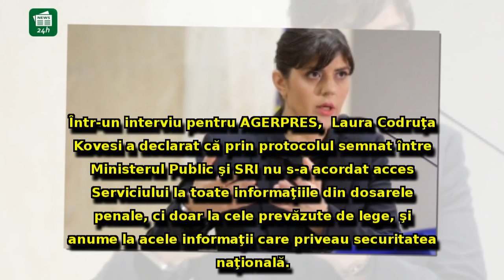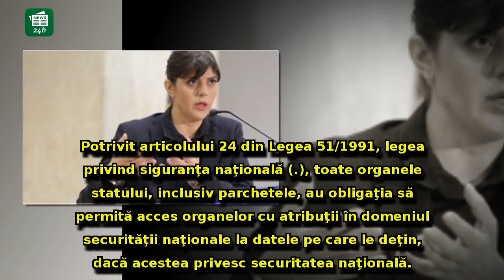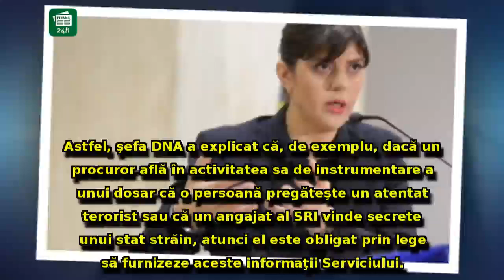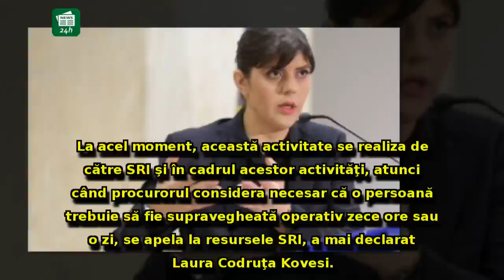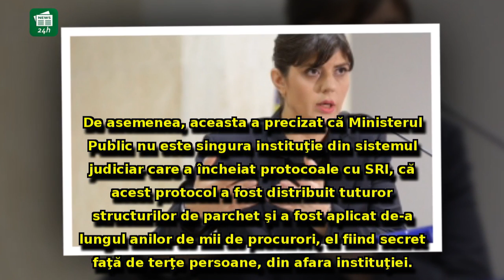Tur de FORŢĂ! Koveşi vine cu EXPLICAŢII pe bandă rulantă, după acuzaţiile lui Daniel Morar:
Tur de FORŢĂ! Koveşi vine cu EXPLICAŢII pe bandă rulantă, după acuzaţiile lui Daniel Morar: 'Protocolul nu a dat acces SRI la toate informaţiile din dosare...'